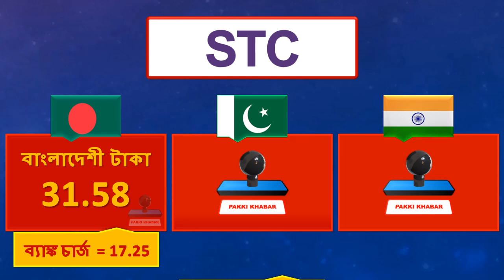Saudi Riyal Rate | Today Saudi Riyal Currency Rate 19-9-2024 | Aaj Ka Saudi Riyal Rate in Pakistan